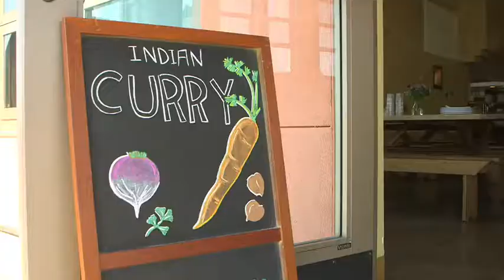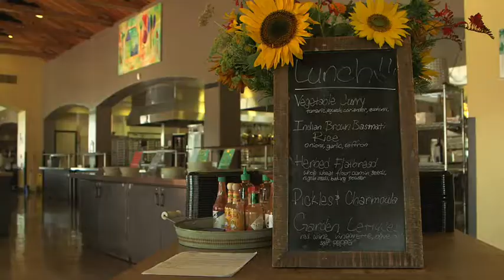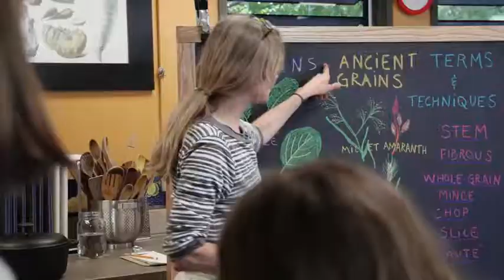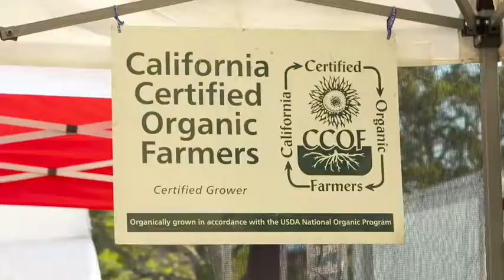SCHOOL LUNCH AS A SUBJECT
Chef Alice Waters wants to revolutionize school lunch programs much like she created the California Cuisine around healthy and delicious organic food through her Edible Schoolyard Foundation